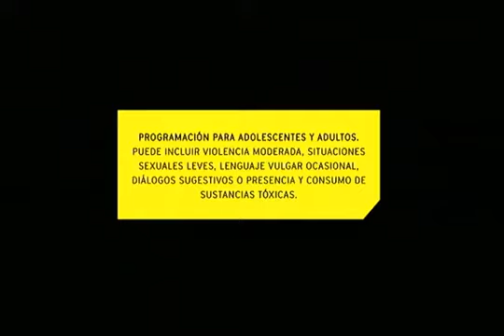28 Tanda Comercial SYFY Agosto 2019